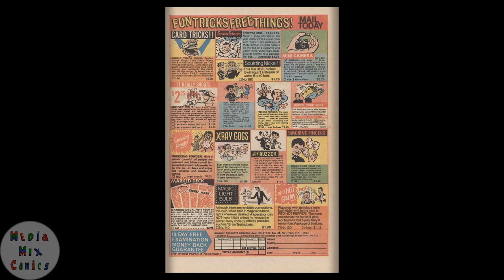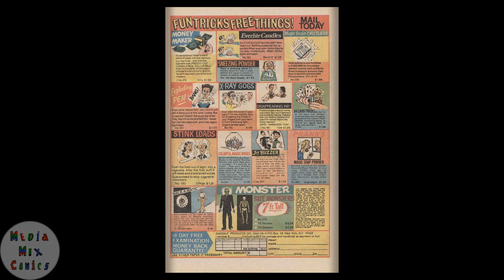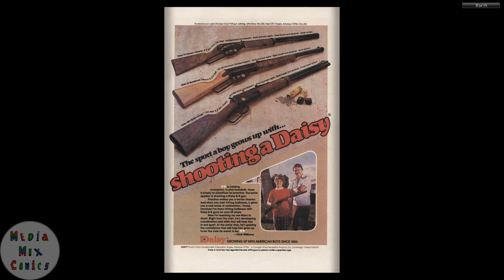Gold Key Tweety and Sylvester #061